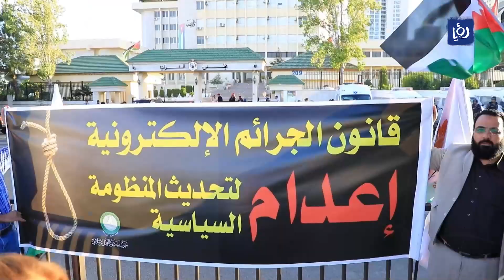النشرة المحلية 26 7 2023